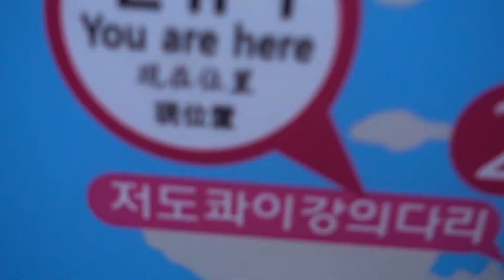Xavier surprises Jessica! Birthday part 2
Part 2 of the birthday celebrations!